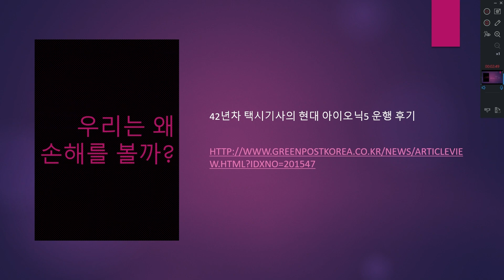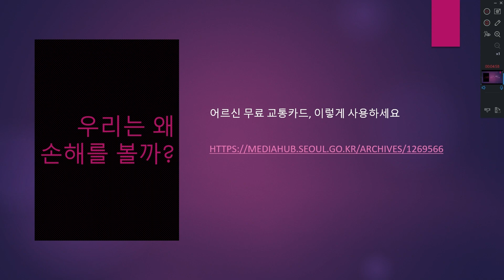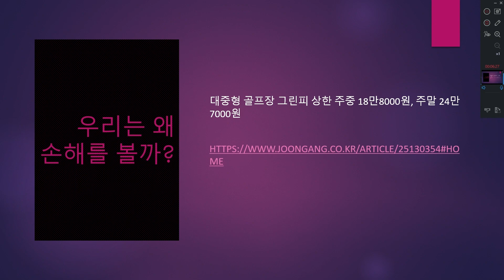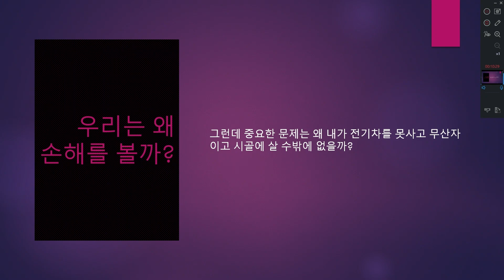-서브이슈- 우리는 왜 손해를 볼까?